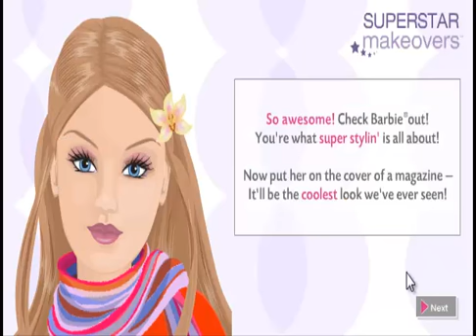Superstar Barbie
Source You can Barbie's makeup. Please help her. Gaming adress